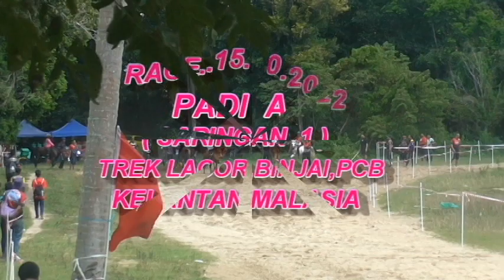RACE..15.10.2022..PADI A..( SARINGAN 1 )..TREK LACOR,BINJAI,PCB,KELANTAN,MALAYSIA